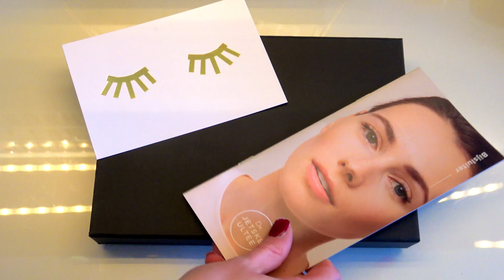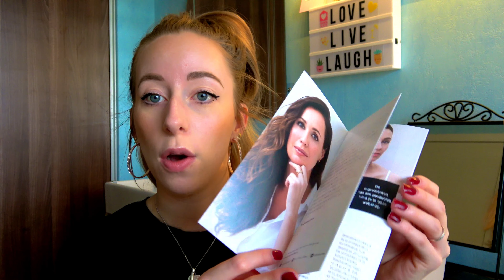Little-E Blonde Unboxes | Uncover Skincare (MAKE-UP!)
Ik bestelde weer wat bij Uncover Skincare en besloot hier een unboxing video van te maken. Kijk met mij mee terwijl ik mijn pakketje unbox en meer vertel over de producten die ik besteld heb!

Like&Deel&Aboneer en laat vooral eventjes weten wat je van de video vind/vond!

Liefs,

* De prijzen die ik hier benoem zijn de prijzen van dit moment (30-3-19). Hou er rekening mee dat deze altijd kunnen veranderen! 😬 *